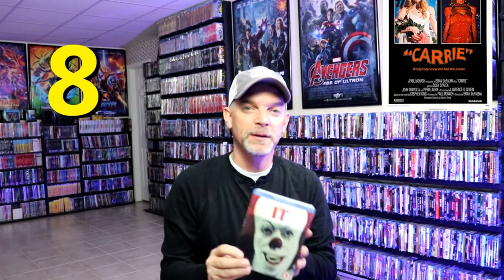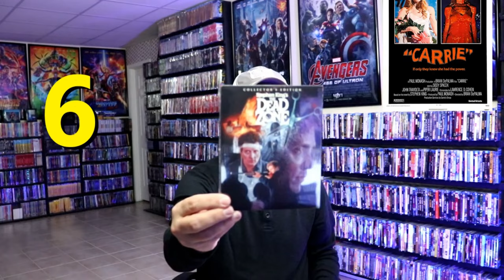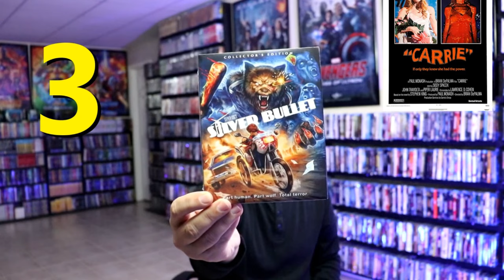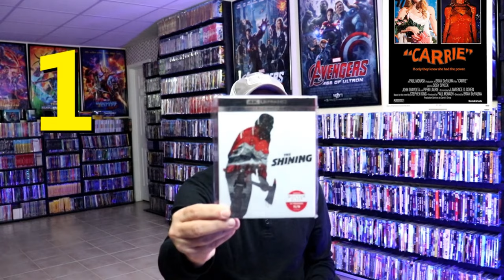My Top 10 Stephen King Movies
This is a video that I uploaded during the 31 Days of Horror back in 2021:  Find out what I think the Top 10 Stephen King movies are in my collection!  What are some of your favorites?